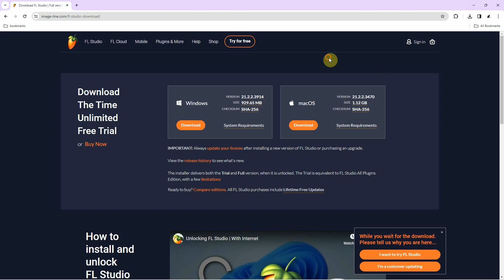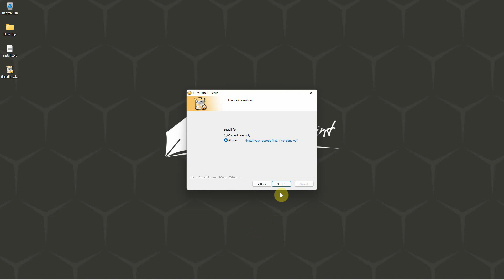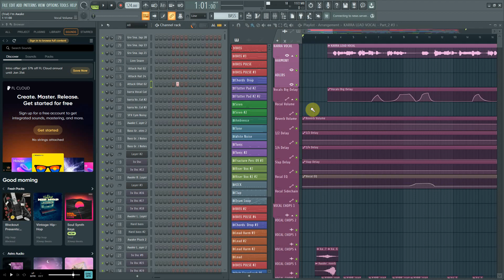How to Install FL Studio 21 on Windows 11/10 PC/Laptop - 2025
How to Install FL Studio 21 on Windows 11 PC/Laptop: This is a tutorial on how to download and install FL Studio 2021 on Windows 11 or Windows 10 PC or Laptop and try it out for free.